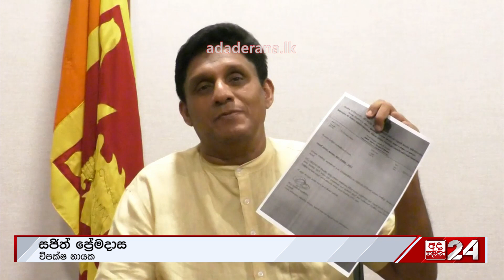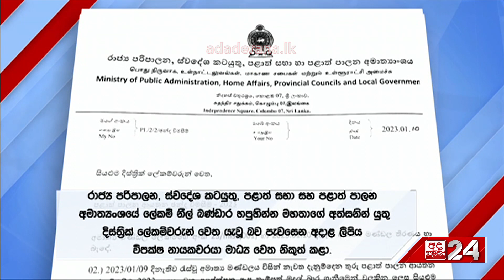ඇප මුදල් භාරගැනීම අත්හිටුවන්න යැවූ ලිපිය...